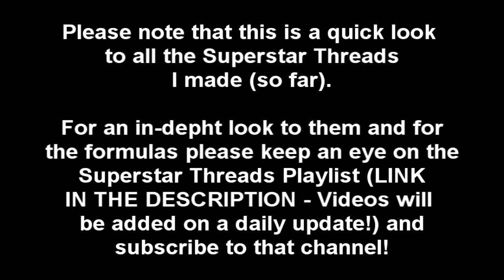WWE SmackDown vs. Raw 2011: Superstar Threads Showcase